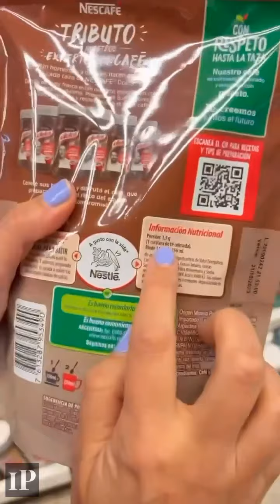Reveló cuáles son los cafés "truchos" que venden en los supermercados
"¿Qué onda el café? Tenemos alimentos a base de café, café torrado y café tostado, de más o menos azúcar", comienza diciendo la nutricionista Laura Romano en su cuenta de Instagram @integralnutricion. Y agrega: "Vamos a analizar un poco".